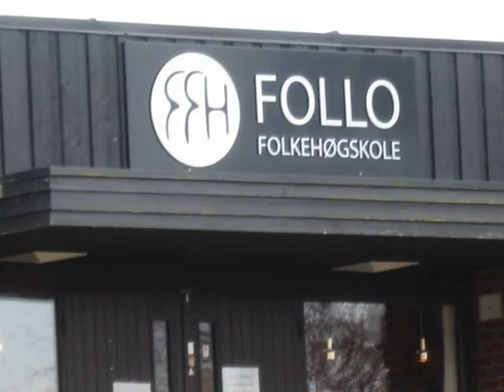Follo FHS 0809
Picture montage from our year at Follo FHS 08/09 Time of my life, thank you all from that year, love you guys.

Since my audio was removed, I had to choice one from Youtube library. So this kinda make all my effort with timing a waist of time. But the songs lyric  was ok.
The video was original put to the music of "Bye bye life" from the musical "All that Jazz" and "If it kills me" with Jason Mraz. And the video was in two-in-one. First part about A1 and the other was whole Follo FHS.